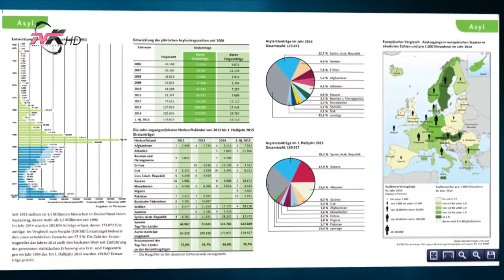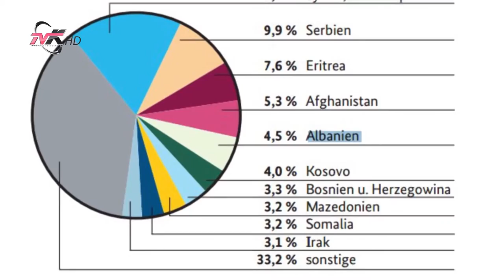Pse ikin shqiptarët?